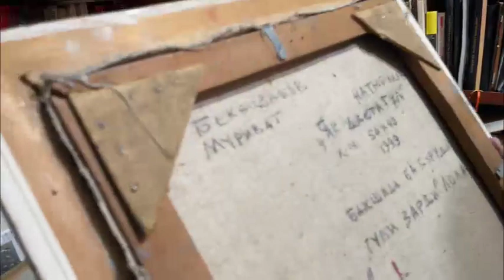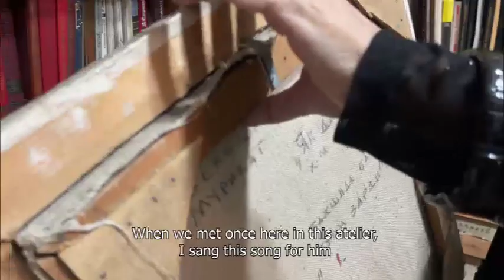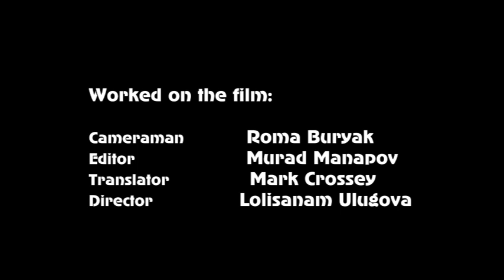Муриват Бекназаров- Murivat Beknazarov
Муриват Бекназаров является одним из известных художников Таджикистана. Мастер цвета, его мир полон знаменитых людей страны, заслуживших славу в обществе своим талантом и трудом. Но его мир составляют также люди, которые может не совсем известные, но замечательные своим поиском духовности и красоты. К сожалению, художник ушел в другие миры в феврале 2023 года, и мы не успели его записать. Мы благодарны его музе, супруге Лоле Толис, которая ввела нас в его творческий мир. Этот фильм стал возможен благодаря щедрости госпожи Изабеле Силвии Хартманн, другу художника, которая желала бы сказать больше о таджикских художниках.
Murivat Beknazarov is one of the well-known artists of Tajikistan. A master of color, his world is full of images of famous people of the country who have earned fame in society for their talent and hard-work.  His world is also made up of people, perhaps not widely known, but remarkable for their search for spirituality and beauty. Unfortunately, the artist left us for other worlds in February 2023, and we did not have time to record him. We are grateful to his muse, wife Lola Tolis, who guided us to his art world. This film was made possible due to the generosity of a friend of the artist, Izabela Silwia Hartmann,  who would like to spread knowledge about Tajik artists worldwide. Thanks to her and my team for making this idea come true.